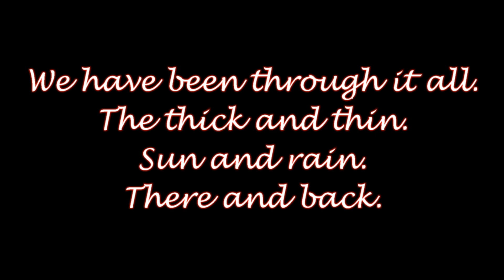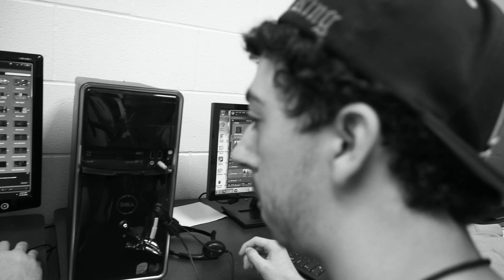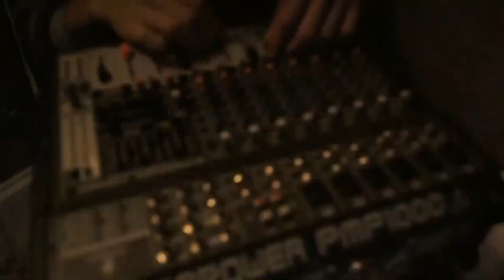PNN 2013-2014 End of the Year Video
So here it is. It's been a long ride, but we saw it through. From the beginning, we saw the potential we had. And this will be the last show. For us seniors AND Mr. Hunter Ames. We made a promise to dedicate the show and the rest of the year to his father.

Mission Accomplished.

PNN Signing Out